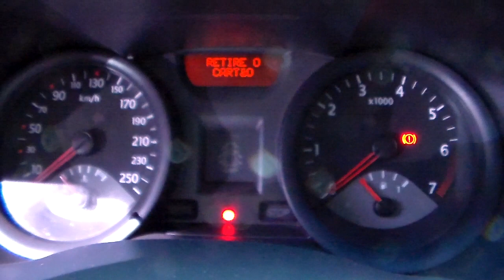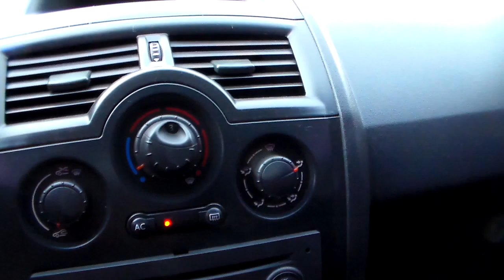Renault Megane Expression 1.6 16v (Flex) - 2008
MUITO BEM CONSERVADO, COM MANUAL E CHAVE RESERVA. SEDAN RECONHECIDO PELA QUALIDADE E ÓTIMA RELAÇÃO CUSTO X BENEFÍCIO. IDEAL PARA VOCÊ QUE BUSCA UM CARRO COMPLETO, COM BOM ESPAÇO INTERNO, AMPLO PORTA-MALAS E NÃO ABRE MÃO DE ECONOMIA * Aceitamos seu veículo na troca e financiamos com as menores taxas * Consulte o Atendimento Online através do nosso ou ligue: (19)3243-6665 ** Nossa Loja está localizada em Campinas - Rua Carolina Florence, 410 - Guanabara.